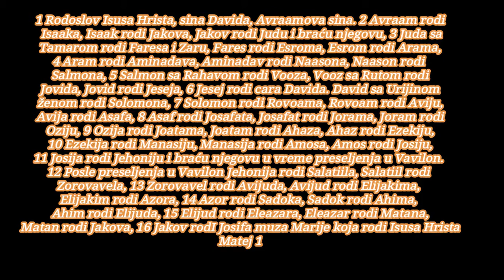BOG JE LJUBAV TREBAM TE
Rodoslov Isusa Hrista

1 Rodoslov Isusa Hrista, sina Davida, Avraamova sina. 2 Avraam rodi Isaaka, Isaak rodi Jakova, Jakov rodi Judu i braću njegovu, 3 Juda sa Tamarom rodi Faresa i Zaru, Fares rodi Esroma, Esrom rodi Arama, 4 Aram rodi Aminadava, Aminadav rodi Naasona, Naason rodi Salmona, 5 Salmon sa Rahavom rodi Vooza, Vooz sa Rutom rodi Jovida, Jovid rodi Jeseja, 6 Jesej rodi cara Davida. David sa Urijinom ženom rodi Solomona, 7 Solomon rodi Rovoama, Rovoam rodi Aviju, Avija rodi Asafa, 8 Asaf rodi Josafata, Josafat rodi Jorama, Joram rodi Oziju, 9 Ozija rodi Joatama, Joatam rodi Ahaza, Ahaz rodi Ezekiju, 10 Ezekija rodi Manasiju, Manasija rodi Amosa, Amos rodi Josiju, 11 Josija rodi Jehoniju i braću njegovu u vreme preseljenja u Vavilon. 12 Posle preseljenja u Vavilon Jehonija rodi Salatiila, Salatiil rodi Zorovavela, 13 Zorovavel rodi Avijuda, Avijud rodi Elijakima, Elijakim rodi Azora, 14 Azor rodi Sadoka, Sadok rodi Ahima, Ahim rodi Elijuda, 15 Elijud rodi Eleazara, Eleazar rodi Matana, Matan rodi Jakova, 16 Jakov rodi Josifa muža Marije, koja rodi Isusa zvanog Hrista.

17 Od Avraama do Davida svega, dakle, četrnaest kolena, i od Davida do preseljenja u Vavilon četrnaest kolena, i od preseljenja u Vavilon do Hrista četrnaest kolena.

Isusovo rođenje

18 A rođenje Isusa Hrista beše ovako: kada je majka njegova Marija bila zaručena za Josifa, pre no što se sastaše, nađe se da je začela od Duha Svetoga. 19 Pošto je Josif, njen muž, bio pravedan i nije hteo da je sramoti, namisli da je tajno napusti. 20 Kada je on to smislio, gle anđeo Gospodnji mu se javi u snu i reče: Josife, sine Davidov, ne boj se uzeti Marije žene svoje; jer što je u njoj rođeno od Duha je Svetoga, 21 Ona će roditi sina i ti ćeš mu dati ime Isus, jer će on spasti narod svoj od grehova njihovih.

22 A sve ovo dogodilo se da se ispuni što je Gospod rekao preko proroka koji kaže: 23 »Gle, devojka će začeti i rodiće sina, i nadenuće mu ime Emanuil«, što prevedeno znači: »Sa nama Bog«. 24 A kada se Josif probudi od sna, učini kako mu je naredio anđeo Gospodnji, i uze ženu svoju. 25 I ne poznavaše je dok ne rodi sina, i dade mu ime Isus.

Biblija